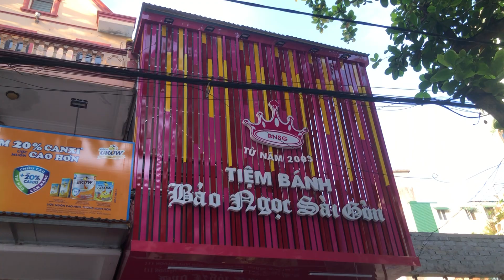Đi mua bánh sinh nhật cho anh Tú chiều 01.11.22